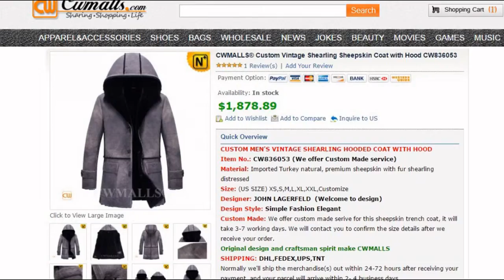Vintage Shearling Coat with Hood CW836053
Vintage Shearling Coat Mens, Mens Shearling Hooded Coat
Vintage shearling coat with hood crafted from natural, premium sheepskin shearling material in grey color, distressed shearling hooded coat designed in warm hood,  shearling trimmed, classic flap pockets, and cuff tabs, it is your best choice of outerwear in cold winter.
Material: Imported Turkey natural, premium sheepskin with fur shearling distressed